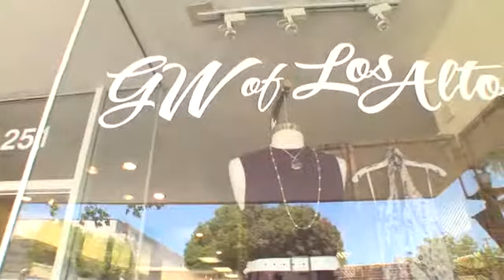Goodwill os Silicon Valley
Best Of The Bay is television show on KRON 4 showcasing the best in entertainment, shopping, healthcare and dinning in the San Francisco Bay Area.